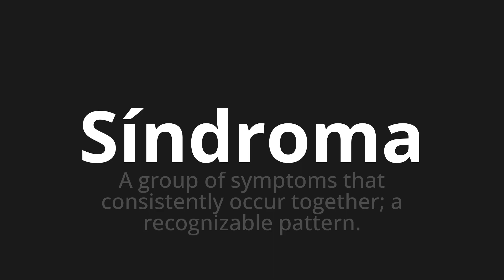How to pronounce Síndroma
Master the Pronunciation of 'Síndroma WHICH MEANS SYNDROMA' - which means : The group of sympts that consistently occur together;The Recognizable Pattern. 📝 with @PortuguesePronunciation 🎓🗣️ - [Your Guide to Portuguese]

Learn to pronounce 'Síndroma' perfectly in Portuguese with our easy and engaging tutorial by @PortuguesePronunciation! 📖📽️ In this comprehensive video, we provide you with native speaker examples 🗣️👂 and phonetic breakdowns 🎵 to ensure you get the pronunciation just right.

How to say Syndrome in Portuguese